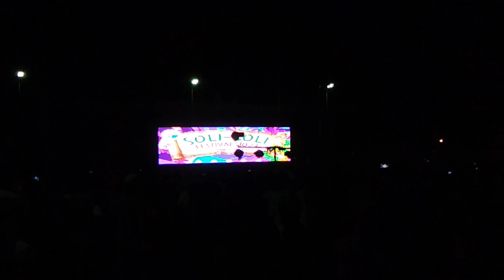SOLI-SOLI FESTIVAL 2023 CONTINGENT #2